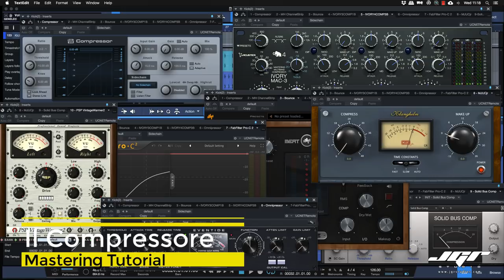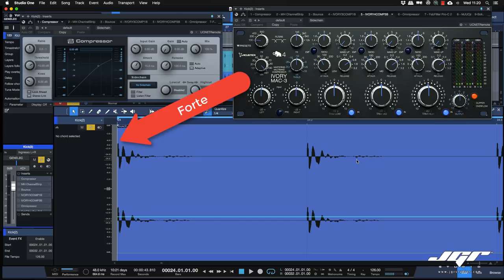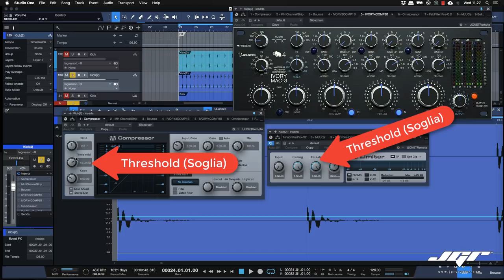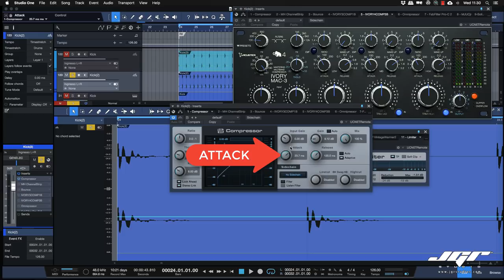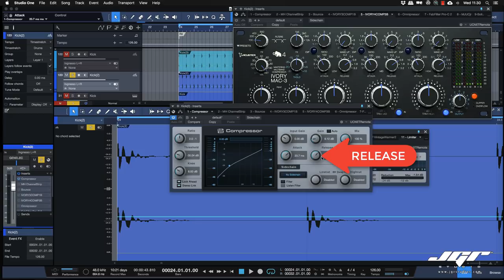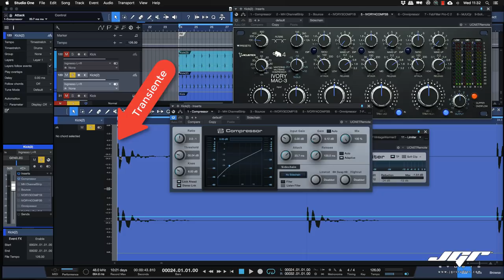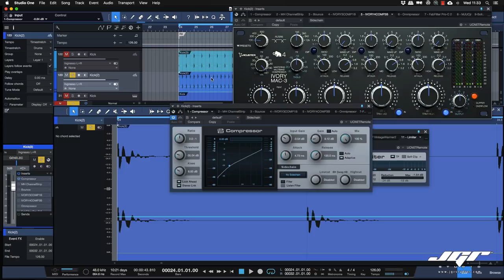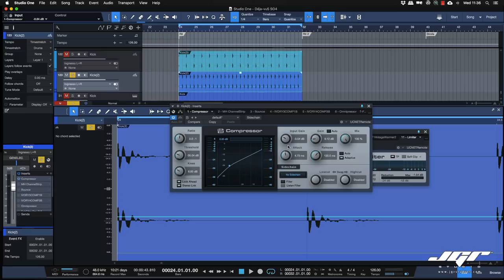Il Compressore come usarlo in Studio One Tutorial Italiano Part1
Cosa fa un compressore? Come si usa? Scopriamolo insieme utilizzando il compressore interno di Studio One. Buona visione!